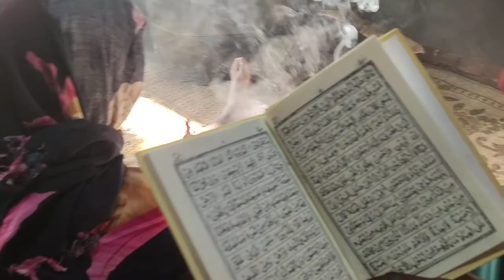Njia rahisi ya kusafisha nyota yako na kukupa mvuto